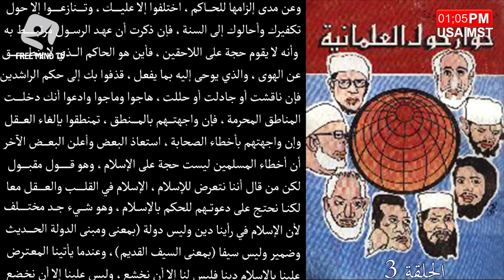مكتبة العقل الحر| حوار حول العلمانية : د. فرج فودة |3| ...Free Mind Library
برنامج مكتبة العقل الحر
من انتاج تلفزيون العقل الحر
برنامج صوتي لقراءة الكتب المتنوعة
حلقة اليوم هي الحلقة الثالثة من كتاب حوار حول العلمانية للدكتور فرج فودة

Blogger

Free Mind Library
This Programs Sound library for many types of books

The Episode of Today: is the E3 of the famous book "a dialog about secularism" by Dr. Farag Foda

Blogger